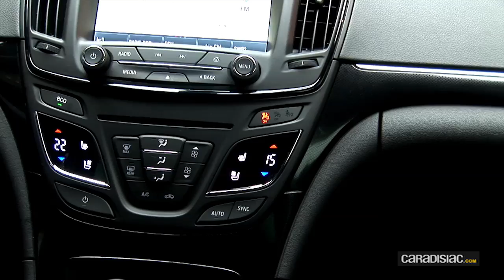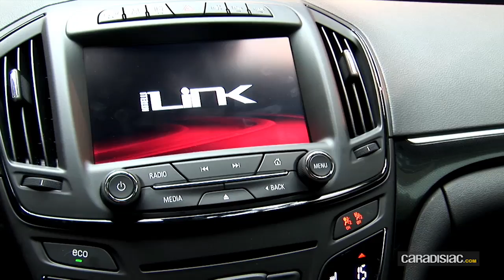Présentation Opel Insignia 2013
L'Insignia profite d'une remise à niveau conséquente : design extérieur, ergonomie des commandes,nouvelles motorisations...